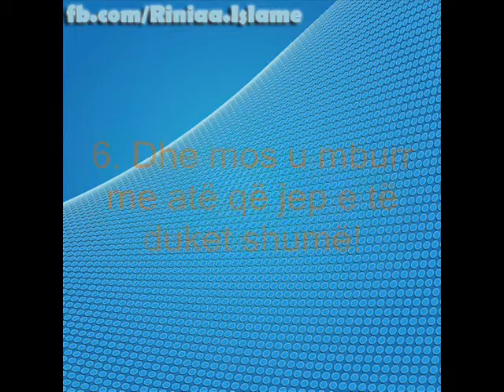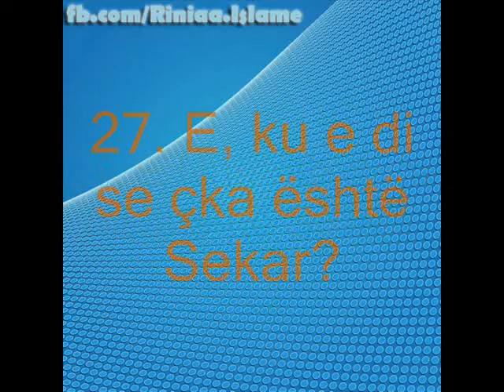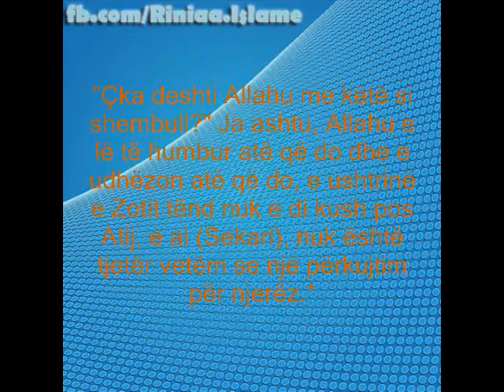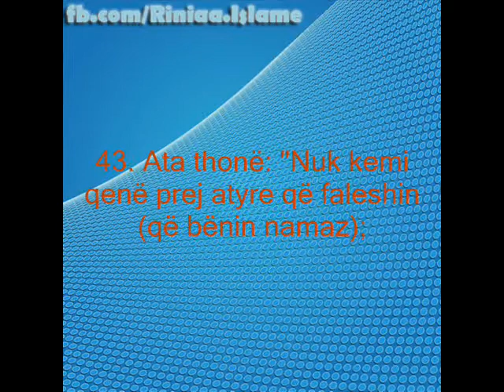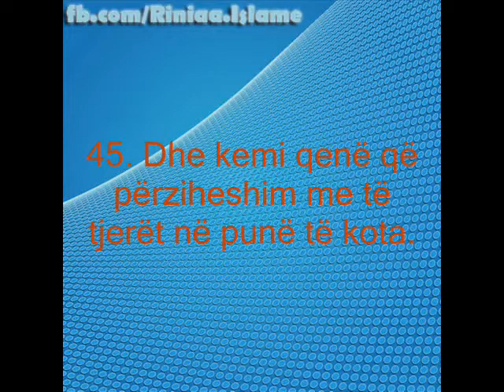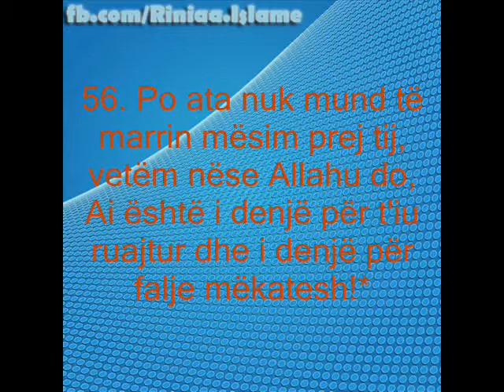Sura EL-MUDDETHTHIR (shqip)